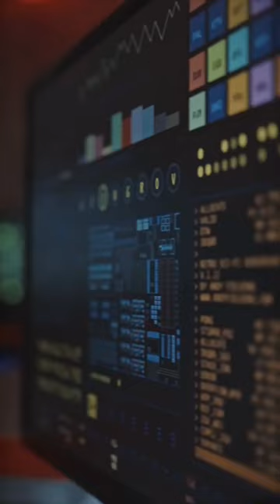BigData in Space Science🚀🧑‍🚀 NASA Telescope 🔭 HINDI